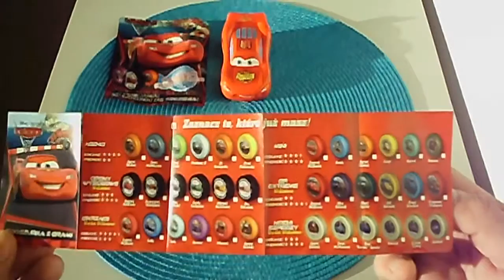Cars 2 Wheelies Surprise Blind Bags Unboxing Sally Wheels Toy Sorpresa